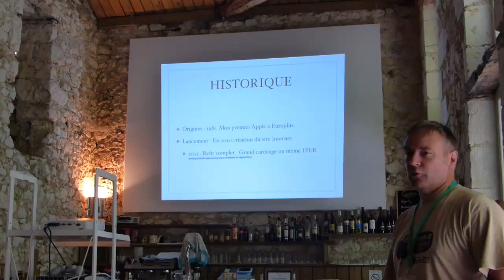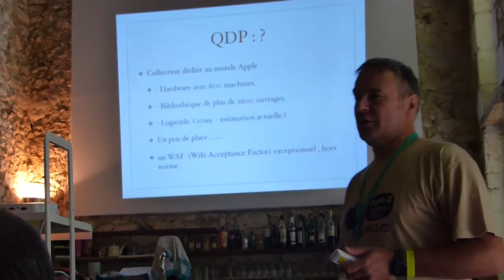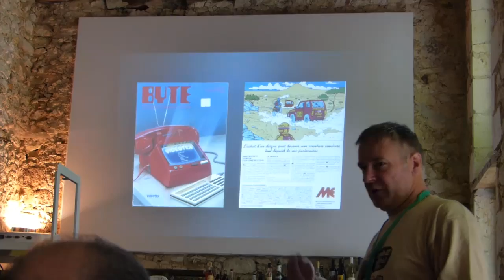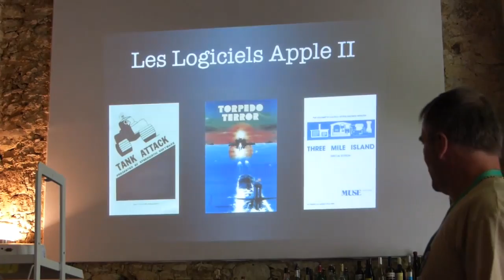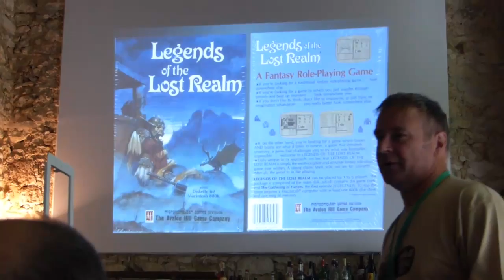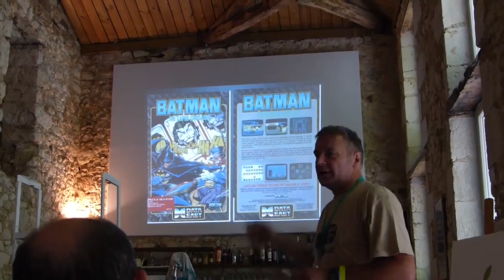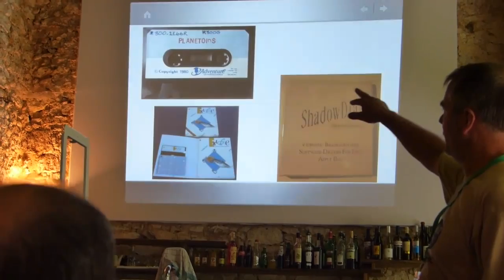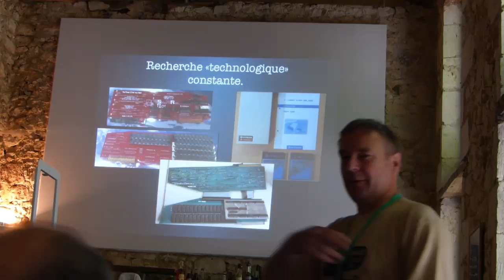Apple II Festival 2015 - Présentation de Quart de Pomme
Par François MICHAUD